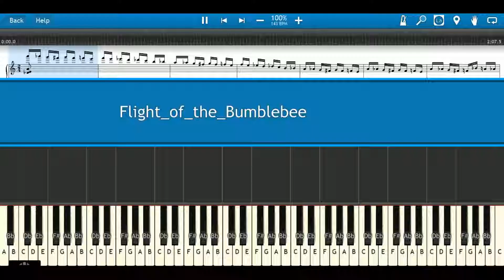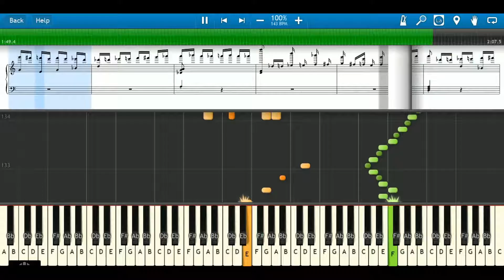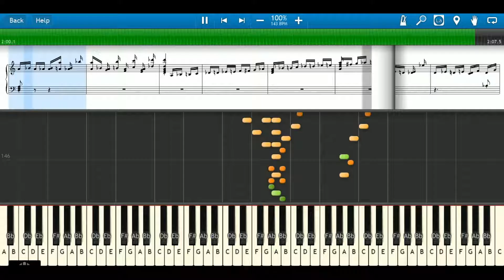Flight of bumblebee -Synthesia